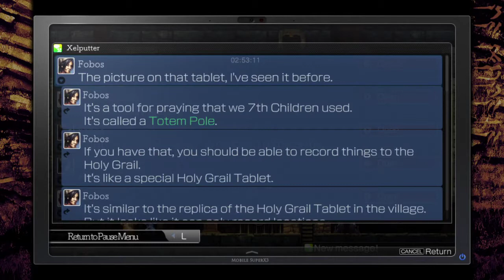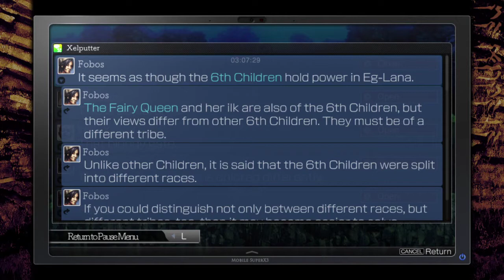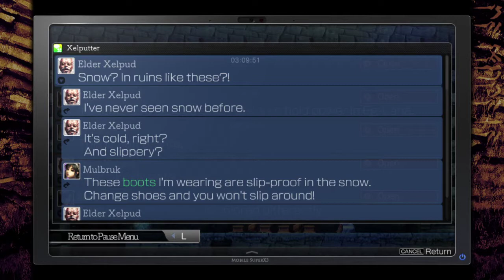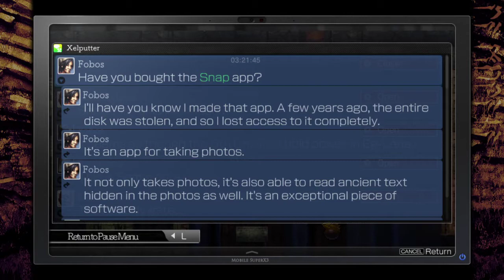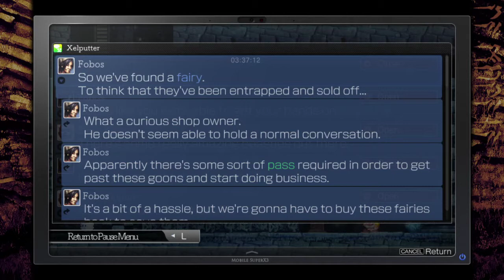Ride Along Ran and Dark play La Mulana 2! | Episode 5 | Noise and Dissonance!